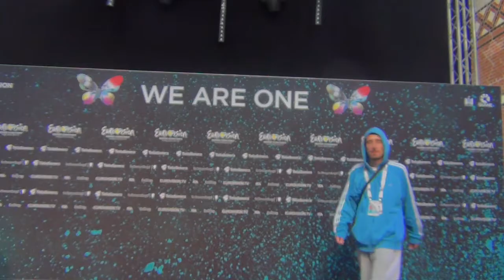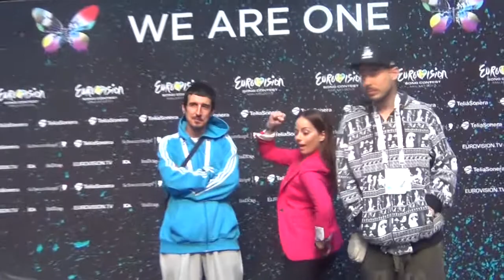ESCKAZ live in Malmö: Who See (Montenegro) meet&greet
Eurovision Song Contest 2013
Montenegro - Who See ft. Nina Žižić - Igranka